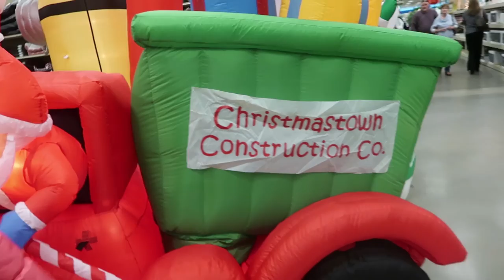Craziest Christmas Tree Ever! Shopping & First Violin Recital!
Sadie has her first solo violin recital and she does an amazing job! Her hard work has paid off and she didn't even look nervous! We unbox Zac's new Stride Rite shoes! We visit the At Home store to look at Christmas decorations.
We also do fun challenges, dance and gymnastics, toy unboxing, homeschool videos, and more!
Meet our family:

Peter (Dad)
Nicole (Mom)
Debbie (11)
Sadie (9)
Audrey (8)
Leah (7)
Ben (5)
Zac (2)
& Linda (18) ~ our Swedish Exchange student for the 2016-17
school year!